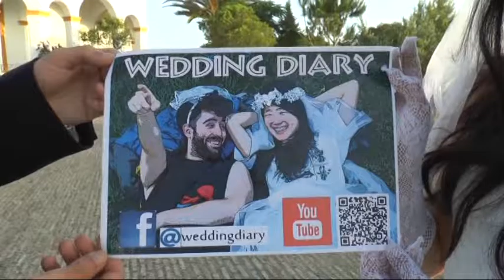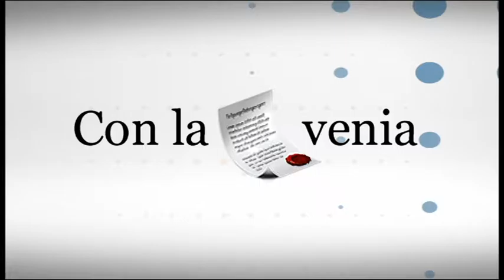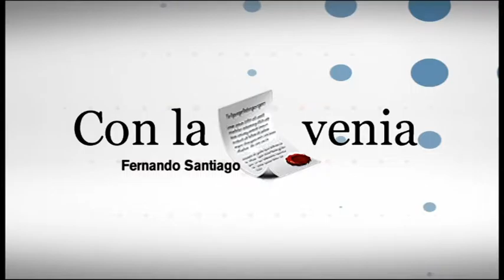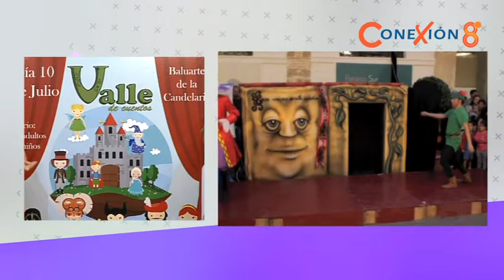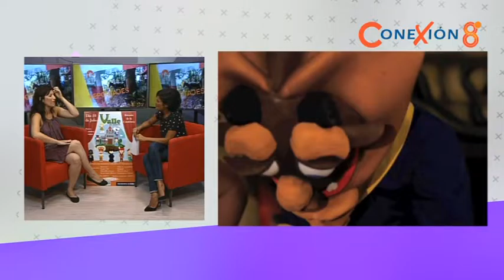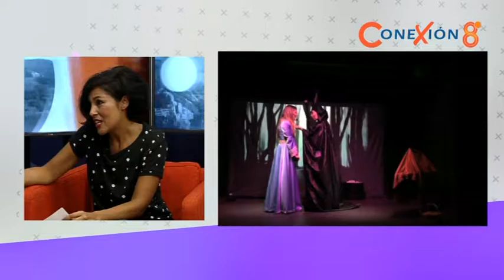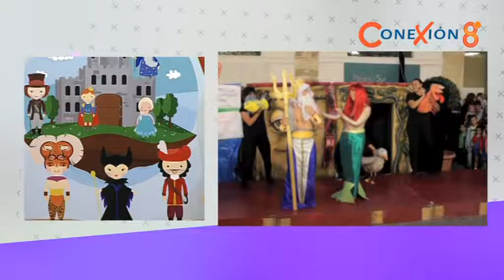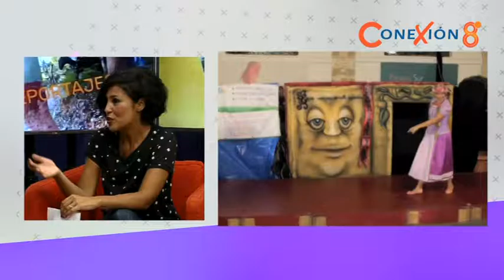Conexión 8 con Ana Zambrana 04-07-16 (1) @8cadiz